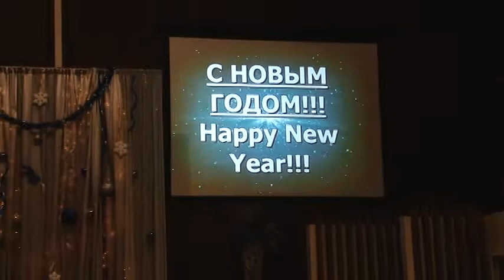С новым Годом всех!!!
LendelBogdan - Life is Amazing
Beit Hallel
Молитва Беит Алель